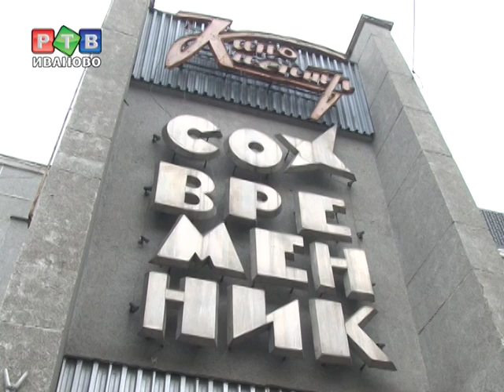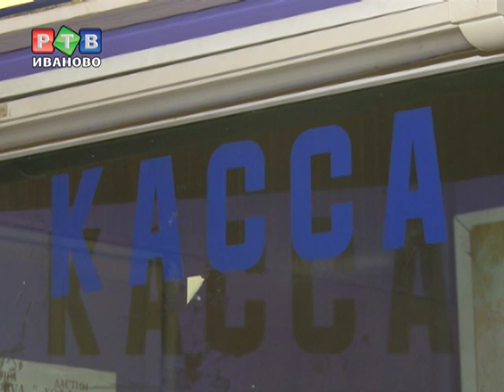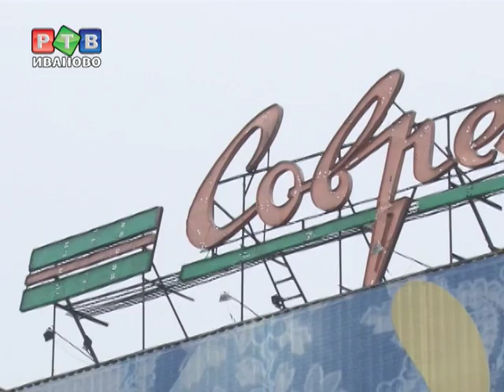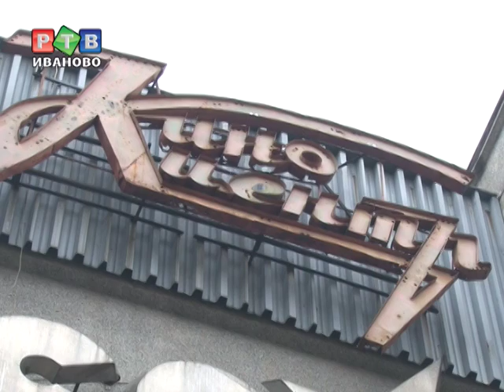Уже не "Современник"